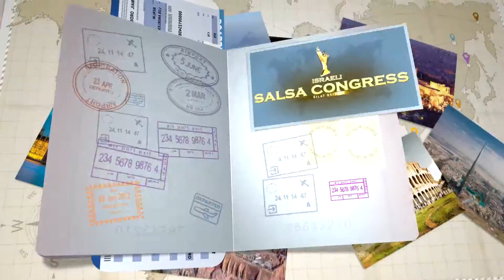gaby & stephy FRIDAY NIGHT